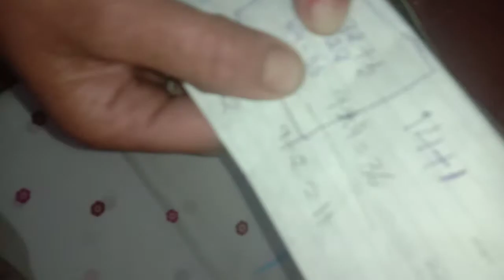Ldkiyoo ko kpde ki Jacket kese bare...